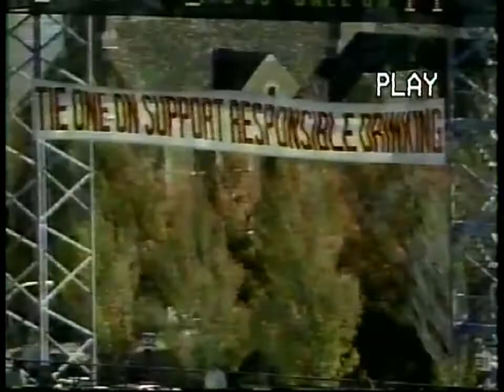1988 Iowa @ Purdue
Iowa (3-2-2) @ Purdue (3-3) 10/22/1988

Iowa beats Purdue 31-7.